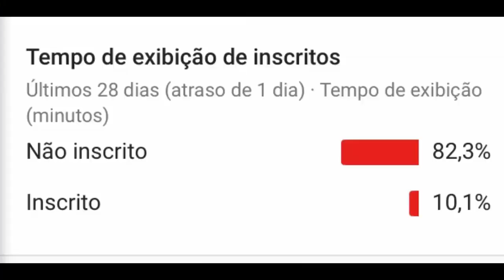É DE CHORAR, ENTREVISTA DE HANA NO MAIS VOCÊ DE ANA MARIA BRAGA APÓS SER ELIMINADA DO BBB 19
ENTREVISTA DE HANA NO MAIS VOCÊ DE ANA MARIA BRAGA APÓS SER ELIMINADA DO BBB 19